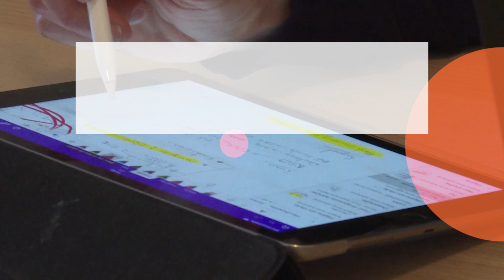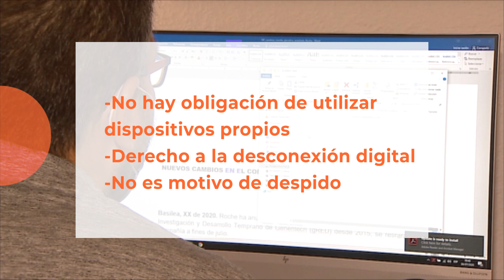Los GASTOS los deberá PAGAR la EMPRESA I RTVE TE LO EXPLICA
El Teletrabajo que nos ha traído la pandemia de coronavirus, ha llegado para quedarse. Gobierno, sindicatos y patronal han acordado un marco legal para que se pueda trabajar a distancia por medios informáticos, con los mismos derechos y obligaciones que tendría cualquier trabajador presencial. Esto es lo nuevo que trae el decreto.